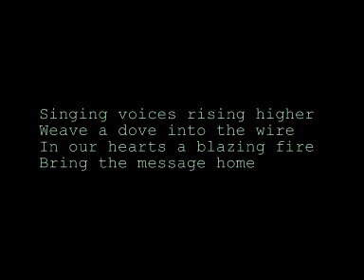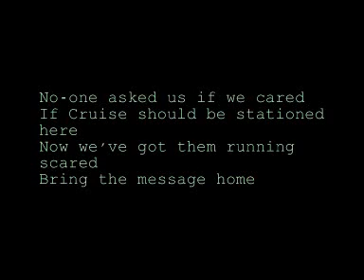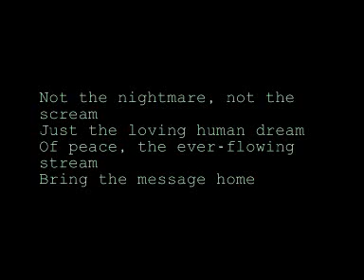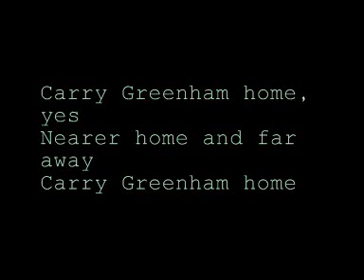Carry Greenham Home